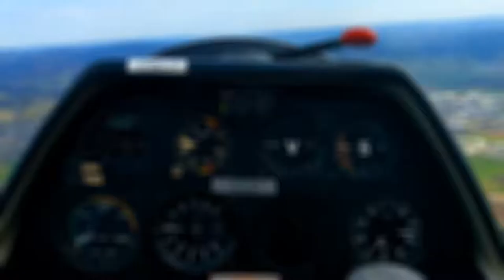Channel-TRAILER by »Flying Stone«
Welcome to my aviation Channel "Flying Stone" :)

If you are interested in:

-Planespotting
-Gliding
-RC Aviaton
-Airshow Videos and much more...

Equipment:
Lumix G81
LUMIX G VARIO 14-140 mm / F3.5-5.6 ASPH. / POWER O.I.S.